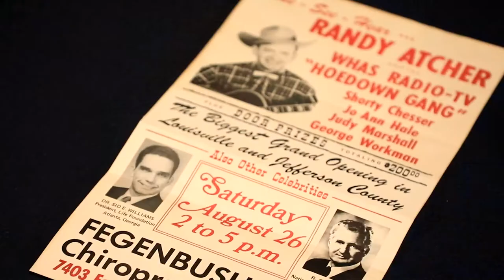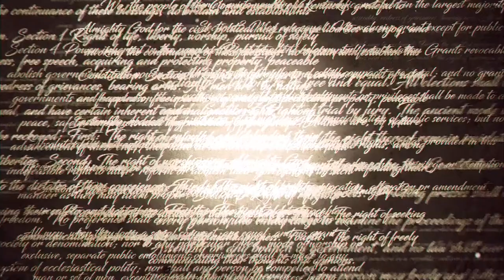GDL: Kentucky History Treasures: "The Singing Cowboy" Randy Atcher